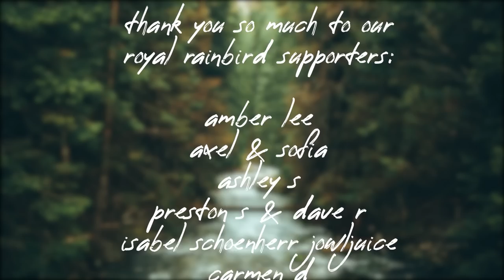Wild Rivers 🏞️ The Very Best Of... | Artist Spotlight Playlist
Discover our favourite tracks from Wild Rivers, first featured on arbM in 2015!

💿 Tracklist:
0:00 ‘Thinking 'Bout Love’
3:19 ‘Bedrock’
6:49 ‘Amsterdam’
10:22 ‘Speak Too Soon’
13:15 ‘I Do’
16:21 ‘Safe Flight (Acoustic)’
20:21 ‘Don’t’
23:23 ‘Weatherman’
26:27 ‘Do Right’
29:59 ‘Pink Shades’